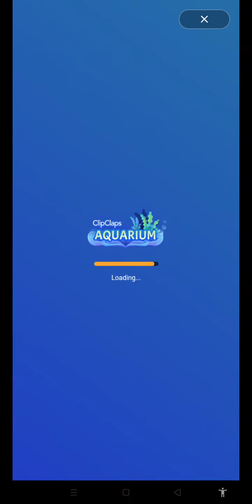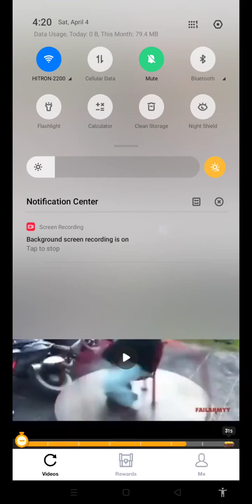Clipclaps invite and earn more...